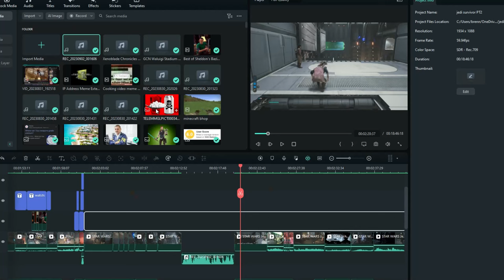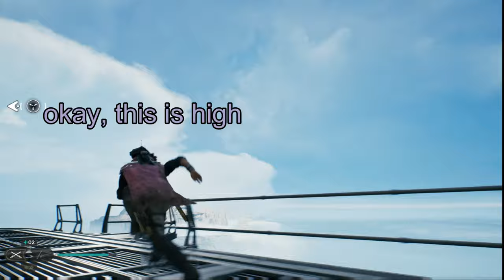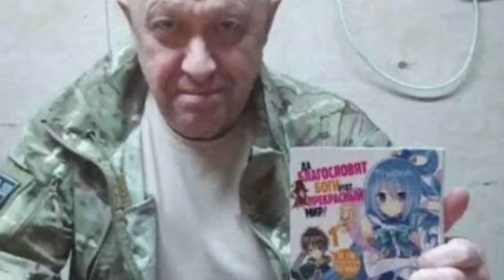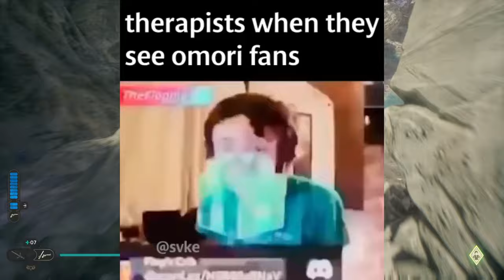Jedi Survivor | Unbridged | part II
what up red 40 enjoyers, I'm playing that game with the ginger in it, and also that guy that runs at you but he's got a boss healthbar, and that's funny I think its pretty funny It got a good chuckle outta me, a real knee slapper that one.

death odyssey - ultrakill
no rest for the wicked - payday 3
pledge of demon - yakuza 0
maniamaster (yeah, the jort storm backdrop)
creeper woods - minecraft dungeons
the devils friends hide in the dark - farcry 5
redial - bomberman heros
red bread - team fortress 2
jim milton rides again - read dead redemption
00:00 intro
00:25 Act 6
4:36 Act 7
10:24 Act 8
16:19 Act 9